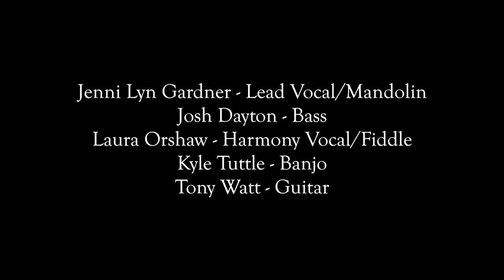Jenni Lyn Gardner & The Palmetto Bluegrass Band - "The Blues Have Got Me Down"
Jenni Lyn Gardner of Della Mae performs her song, "The Blues Have Got Me Down," with her solo project - The Palmetto Bluegrass Band. Filmed live at The Music Emporium in Lexington, MA. The players joining Jenni Lyn are Josh Dayton (bass), Laura Orshaw (fiddle), Kyle Tuttle (banjo) and Tony Watt (guitar).